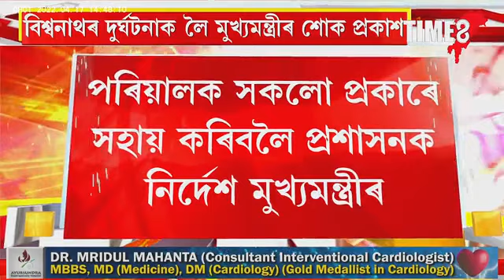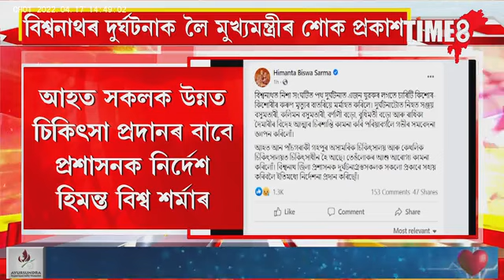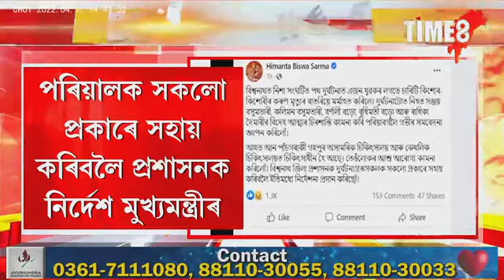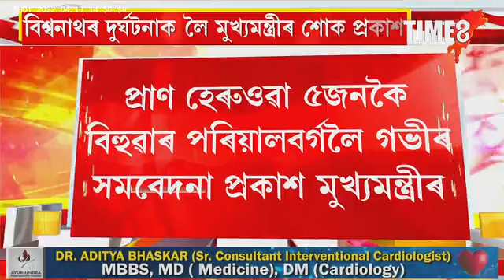বিশ্বনাথৰ শোকাবহ দুৰ্ঘটনাক লৈ হিমন্ত বিশ্ব শৰ্মাৰ শোক প্ৰকাশ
বিশ্বনাথৰ শোকাবহ দুৰ্ঘটনাক লৈ হিমন্ত বিশ্ব শৰ্মাৰ শোক প্ৰকাশ, নিহত-আহতসকলৰ পৰিয়ালক সকলো প্ৰকাৰে সহায় কৰিবলৈ প্ৰশাসনক নিৰ্দেশ মুখ্যমন্ত্ৰীৰ।